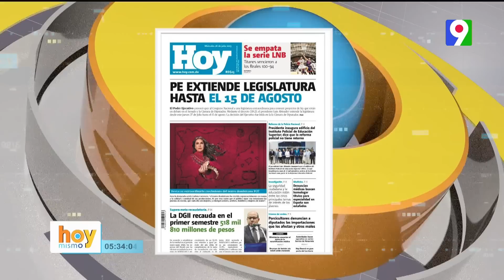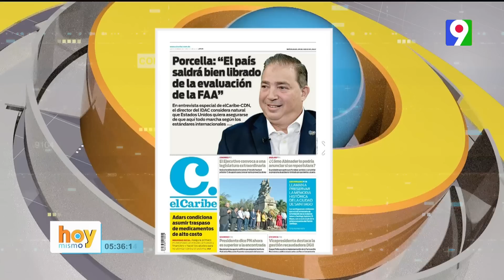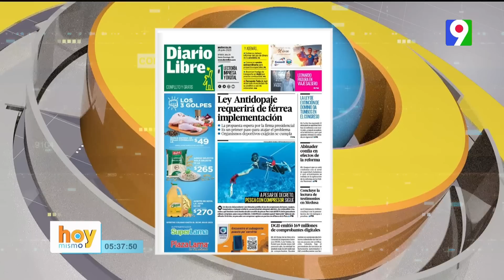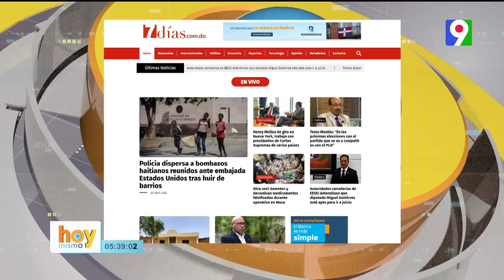Titulares de prensa Dominicana del miércoles 26 julio | Hoy Mismo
En la lectura de los titulares de los principales  periódicos  de la República Dominicana del miércoles 26  de  julio.
• Porcella:”El país saldrá bien librado de la evaluación de la FAA”
• Adars condiciona asumir traspaso de medicamentos de alto costo

• Llaman a preservar la memoria historia de Santiago de los Caballeros
• Abinader está en consulta de reelección; piensa tendrá éxito
• Rusia se niega a renovar pacto de cereales
• Abinader cree insistencia con el tema Haití está dando resultado
• Petróleo se acerca a los 80 dólares el barril
• PE extiende legislatura hasta el 15 de agosto
• La DEGII recauda en el primer semestre 518 mil 810 millones de pesos